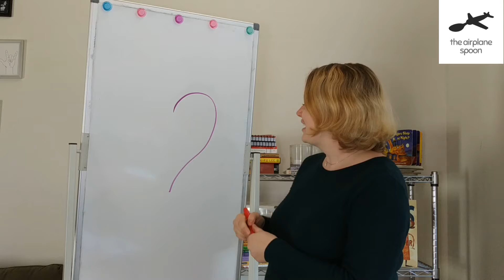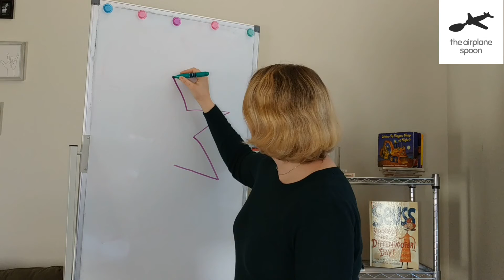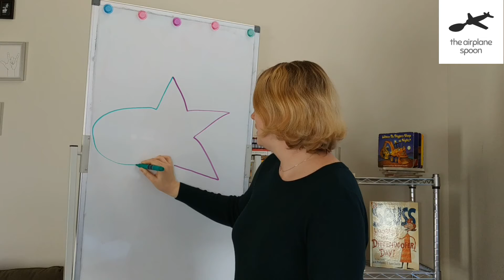Domingo de Diversión 7: Dibujar con Creatividad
¡Hoy es Domingo de Diversión! En este video, comparto con ustedes un sencillo juego de dibujo para que todas las edades jueguen con sus amigos y familiares. Este es Dibujar con Creatividad ¡Disfruten!